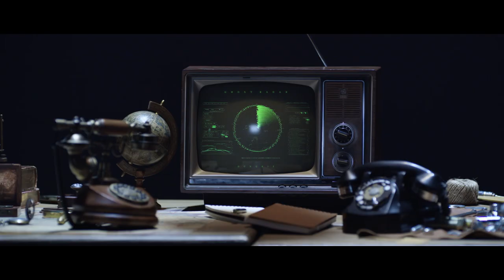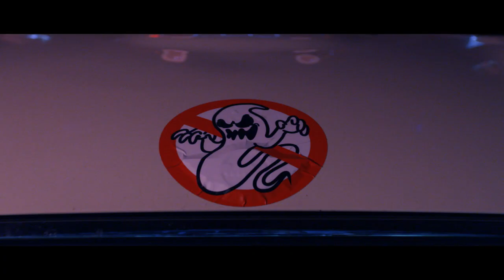[DONGKIZ(동키즈)] 'BlockBuster' MV